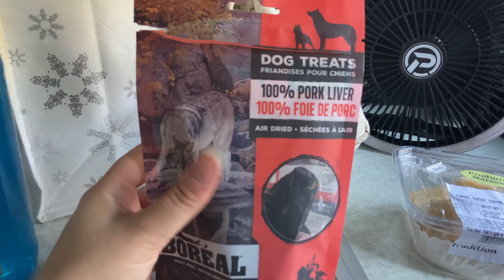Randonnée au Chutes à bull, au Québec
Je voulais tester si je pouvais éditer sur mon laptop. Je suis contente de voir que sa fonctionne! Alors, je recommence à faire des vidéos!

On commence avec une randonnée au chutes à bull du parc Matawinie! J'aurais aimée pouvoir rester là-bas plus longtemps!